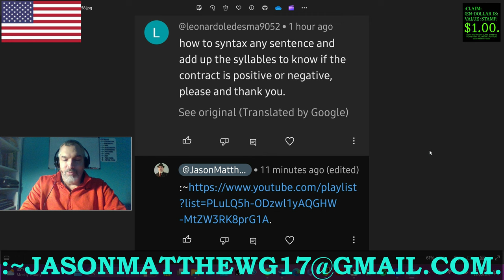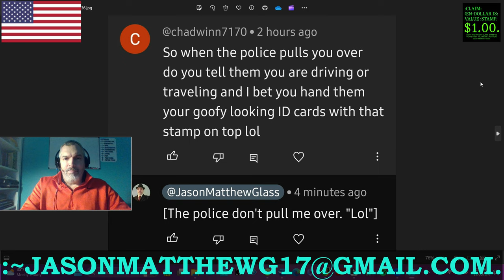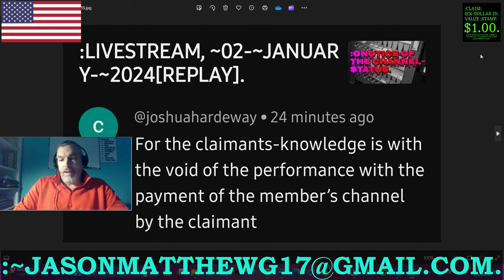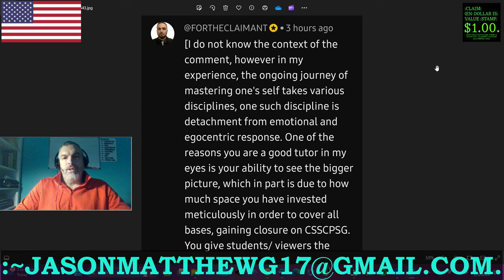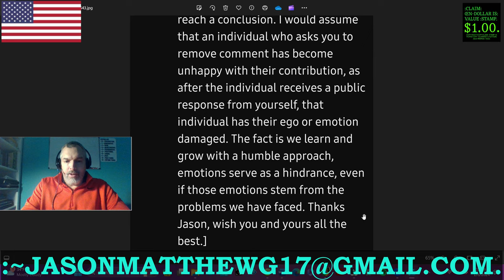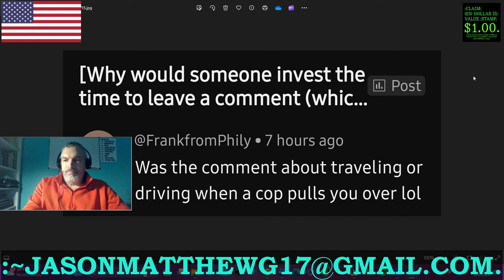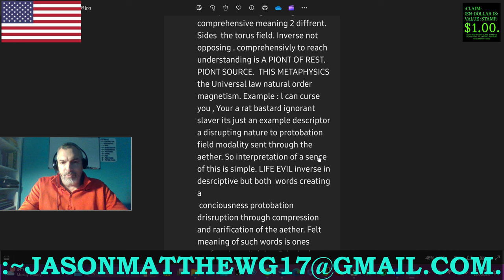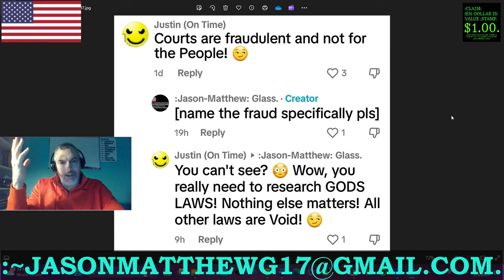:CLARITY/CLOSURE OF THE VIEWERS'-COMMENTS, ~64.